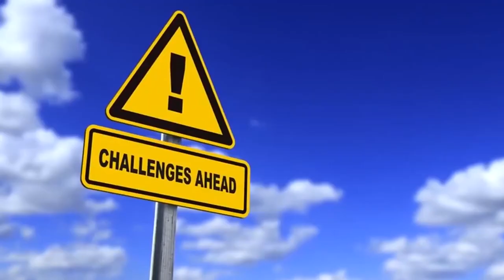10 ANIMALS About To Go EXTINCT!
10 ANIMALS About to Go EXTINCT!

Life is beautiful. The biological life cycle is one of the most astounding components of the natural world and applies to every single living creature on this planet. When an organism is born, the clock counts down the time until it ultimately must perish. Oftentimes this also applies to the entire species. We call this concept extinction. As grave as it sounds, it’s the ultimate truth, and we must be wary of this. Whether it be from natural causes or mankind’s interference, we have several species of animals on this earth that are nearing their extinction. For today, we have 10 animals that are about to go extinct! Grab your tissue box, you won’t be able to hold it back for our number 1.

10. Peacock Parachute Spider

Also known as the Gooty sapphire ornamental, the Peacock Parachute Spider is truly one of a kind. Featuring a very distinct blue, sapphire-like color, the Peacock Parachute Spider is native to India, with its first recorded sighting around 1899.

This tarantula’s color is not its only premier feature. When grown to full size, females’ leg span can reach up to 8 inches! That’s big enough to cover your entire plate at the dinner table. With its size and color combined, the Peacock Parachute Spider looks like it crawled directly out of an alien movie! Not to worry though, the Peacock Parachute Spider’s bite has not ever been known to kill a human, and resorts to fleeing before attacking in confrontations.

Spinning funnel webs as its primary method of hunting and collecting prey, the Peacock Parachute Spider is known to be a pest killer. Its diet mainly consists of various flying insects including mosquitoes, flies, and cockroaches. All the more reason to help save them.

Being in high demand in the pet trade, the Peacock Parachute Spider’s population has been dwindled down to critically endangered levels. Its habitat is now considered a reserve forest in India where all activities, including hunting, are prohibited. This effort was established in 1929 in order to protect the delicate ecosystem that is home to India’s stunning wildlife.

9. Chinese Giant Salamander

Definitely not as attractive as our previous guest but just as interesting and endangered, the Chinese Giant Salamander is one of the largest salamanders in the world. It is also known as a living fossil, which means it possesses features only known to species found in fossil records. That means this big guy is a direct descendent of ancient animals that have never been seen by humans!

As said before, the Chinese Giant Salamander is a member of the largest salamanders on the planet. Weighing in around 60 lbs and measuring at about 3 feet long, this salamander is bigger than your average dog. Imagine taking one of these guys for a walk around the block! Though, you might find yourself in a familiar situation if anything were to spook your slimy steed. Because these salamanders have been known to make barking, whining, hissting, and crying sounds.

The population of the Chinese Giant Salamander has declined by 80% since the 1950s due to habitat destruction and overhunting. Considered a delicacy and part of traditional Chinese medicine, it has fallen to critically endangered status.

8. Javan Green Magpie

On the Indonesian island of Java lives the Green Magpie. With its radiant green feathers, stout orange beak, and signature eye line, the Javan Green Magpie is truly a unique bird. Its bright green color comes from the yellow pigment it consumes via its insect diet. The Javan Green Magpie also has been found feasting on small lizards and frogs.

Initially blue at birth, the Javan Green Magpie grows and moults its feathers to grow its signature green feathers. Its beak also lacks much pigment at birth, maintaining this appearance until it matures. Though, it has been recorded that the magpie can revert back to its blue coloring in captivity if its diet is not sufficient.

Habitat loss and illegal capture have decimated its population to critically endangered levels. Being popular as an exotic pet, some experts believe the Javan Green Magpie’s wild population is down to less than 50 members. Fortunately, captive breeding efforts have brought its captive population to at least 50 in an effort to one day enhance the wild’s population.